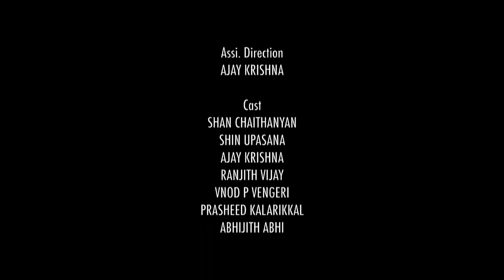ഈ ഒരവസ്ഥ നമ്മുടെ അനിയനോ അനിയത്തിക്കോ വന്നിരുന്നെങ്കിൽ ?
Watch ഈ ഒരവസ്ഥ നമ്മുടെ അനിയനോ അനിയത്തിക്കോ വന്നിരുന്നെങ്കിൽ ?

Upasana Group Presents | Addict
Camera | Manu Balakrishnan
Ass.director | Ajay Krishna
Studio | E M S Mukom
B Score | Salam Veeroli
Audio And Viedo Editting | Abeebi
Written And Direction | Shin Upasana

Casting | Shan Chaitanyan,Shin Upasana,Vinod Vengeri,Ajay Krishna,Ranjith Vijay,Prasheed Kalarikkal,Abijith